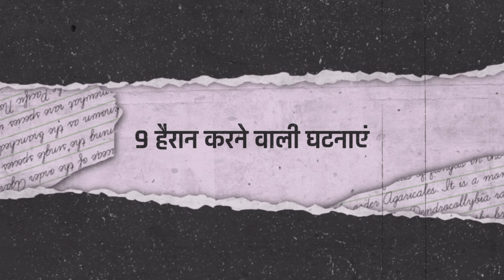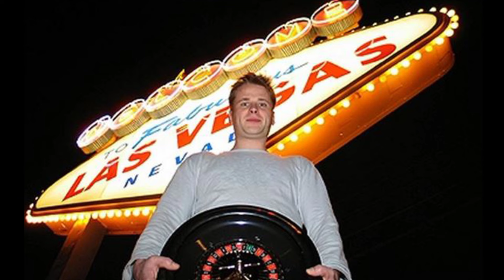कर्मो का हिसाब कैसे भी हो सकता है | Weird Historical Facts | Etihash ki ghtnaye | Philosophic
इतिहास की 9 हैरान करने वाली घटनाएं | Weird Historical Facts | Etihash ki ghtnaye | Philosophic

This video is made for education purpose, this video is not intended to hit anyone.

Thecontent presented is based on the creator's knowledge andresearch at the time of production. However, theinformation provided may become outdated or subject tochange. Viewers are encouraged to supplement thismaterial with additional sources and consult experts in therelevant field for the most current and accurateinformation. The creator of this videonot liable for anyloss or damage arising from the use of the informationpresentedthis video.'